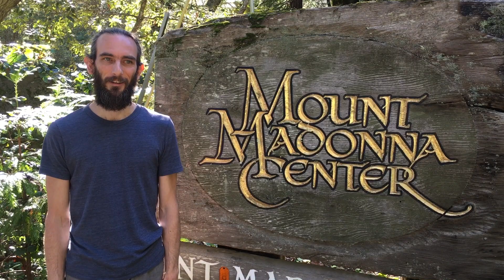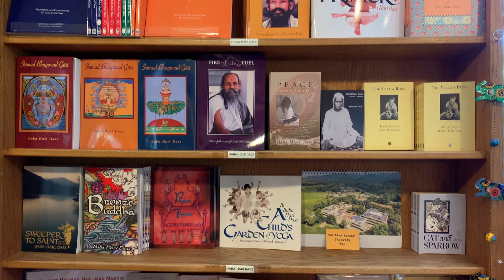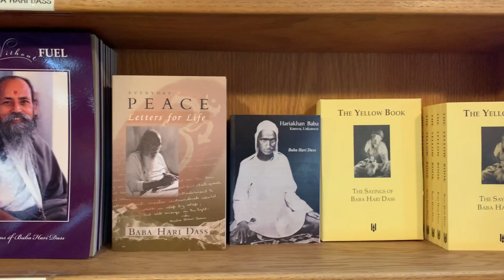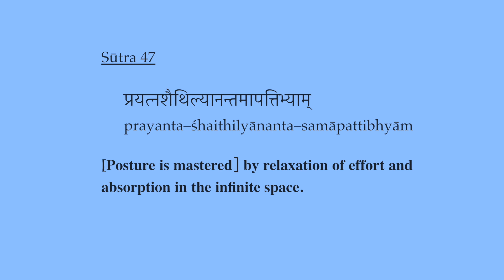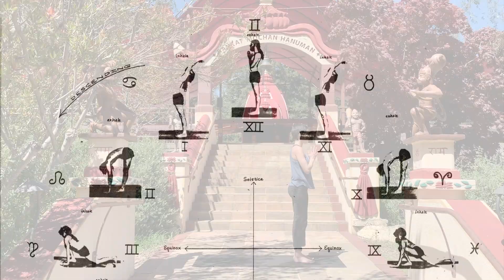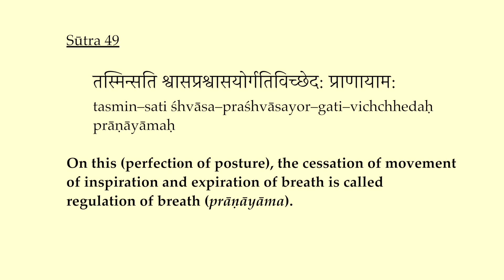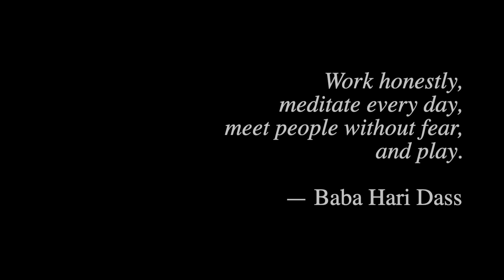Mount Madonna Yoga Sampler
Join Shantam as he guides us through a sample of Yoga practices from Mount Madonna Center. Included are warm-ups, sun salutations, breath practices, a guided meditation on light, and yoga sutras that support the practice.

00:32 — About Mount Madonna and Baba Hari Dass
03:02 — Āsana — Warm ups
07:00 — Āsana — Philosophy / Context
09:10 — Āsana — Intro to Sūrya Namaskāra and Practice
14:00 — Āsana — Sūrya Namaskāra Flow
20:20 — Āsana — Śavāsana
23:04 — Establishing a Seat
23:37 — Prāṇāyāma — Philosophy / Context
25:15 — Prāṇāyāma — Dīrgha Rechaka
30:37 — Prāṇāyāma — Dīrgha Pûraka
34:44 — Meditation
47:50 — Closing Prayers
49:18 — Closing Song